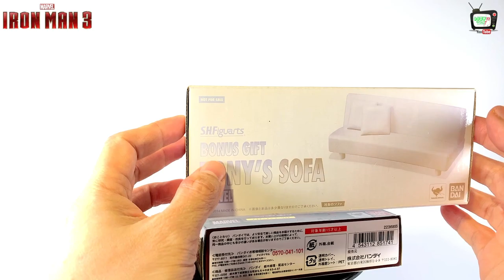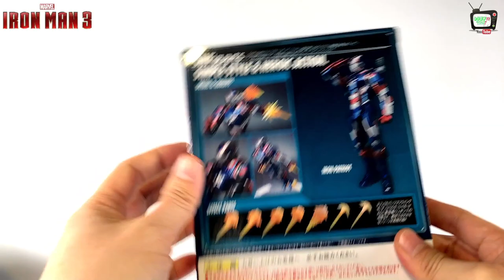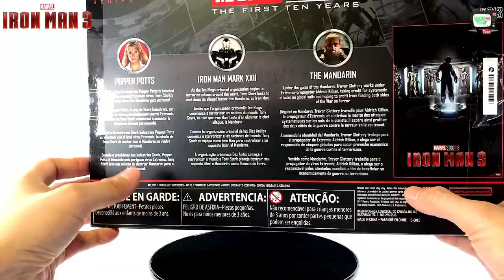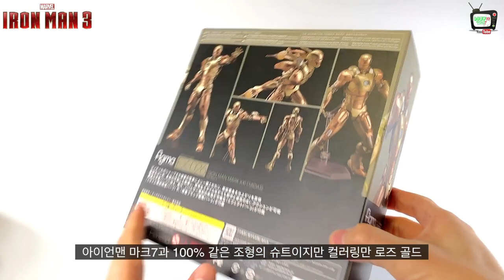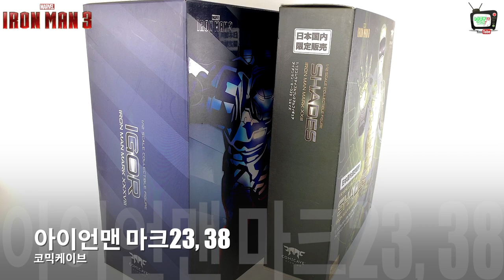엔드게임 전에 아이언맨3 피규어리뷰 MCU 7편 Before Endgame Ironman3 Figure Review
엄청난 수의 아이언맨 슈트가 나왔던 아이언맨3!!
MCU 페이즈2의 시작!!
벌써 7편이네요~^^

물량이 많아서 시간이 정말 오래 걸렸던 리뷰였어요~^^;;
다시 봐도 재미있는 영화와 함께 피규어도 살펴보는 시간~

1:03  S.H.Figuarts 아이언맨 마크42

7:29  S.H.Figuarts 아이어내 패트리어트

10:26  S.H.Figuarts 토니 스타크

14:31 마블레전드 페포 포츠

15:48 마블레전드 만다린

17:11 마블레전드 핫로드

18:19 마블레전드 아이언맨 마크42, 아이언 패트리어트, 디스코

18:42 피그마 아이언맨 마크21

19:41 쉐이즈

21:34 이고르